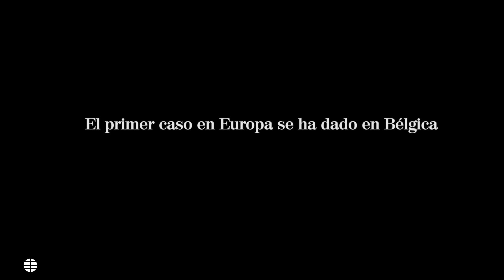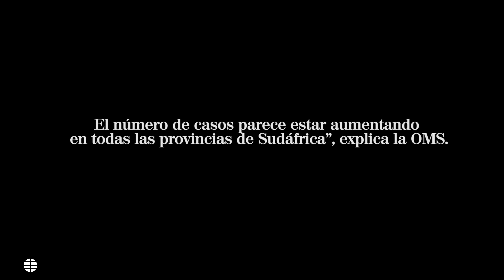La Unión Europea cierra sus fronteras a países del sur de África ante la nueva variante de Covid-19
La OMS ha advertido de la nueva variante de Covid-19 detectada en el
sur de África, con un posible mayor riesgo de reinfección que cepas anteriores como la Delta, que ya era altamente contagiosa. Ante dicha coyuntura la UE ha decidido cerrar sus vuelos a ciertos países de la zona para evitar un empeoramiento de la pandemia.